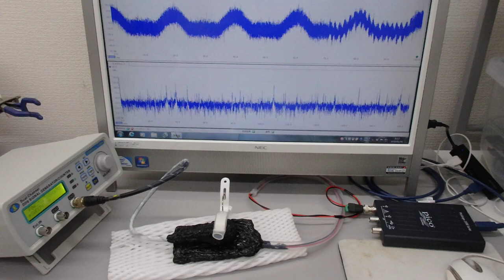超音波プローブ（発振型、測定型、共振型、非線形型）の製造技術（超音波システム研究所）